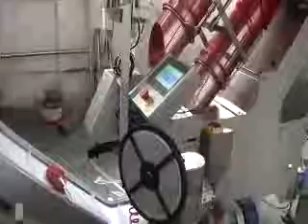net clipping packing